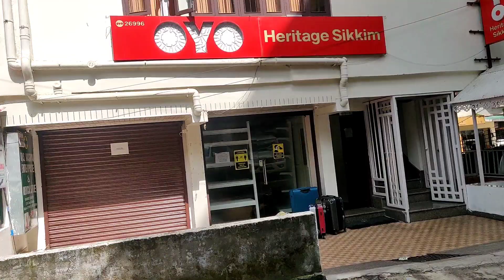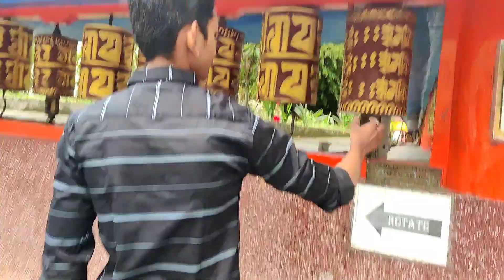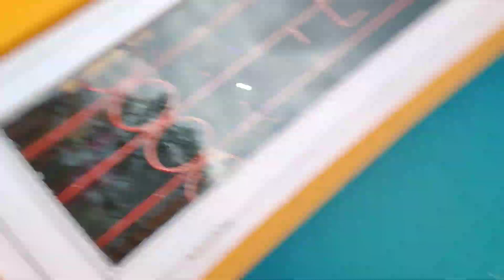First Day In Gangtok City Of Sikkim - Unbelievable Place - Vlog 😀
By.